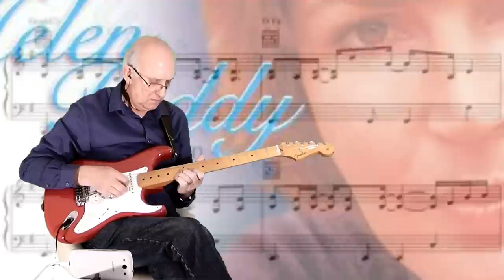You're my world - Helen Reddy - Instrumental cover by Dave Monk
"You're My World" is a ballad originally recorded in 1963 as "Il Mio Mondo" ("My World") by Umberto Bindi, who co-wrote the Italian-language version with Gino Paoli. Rendered with English lyrics by Carl Sigman as "You're My World", the song has reached No. 1 in Australia (twice), Belgium, Mexico, Netherlands, South Africa and United Kingdom via recordings by Cilla Black, Daryl Braithwaite, Guys 'n' Dolls and Helen Reddy.
Here is my version using another great backing track from Luca (phpdev67)
I hope you like it. Dave
p.s. I raised the secondary video (My phone) to get a better picture and didn't realise you could see it with the other camera. Sorry.